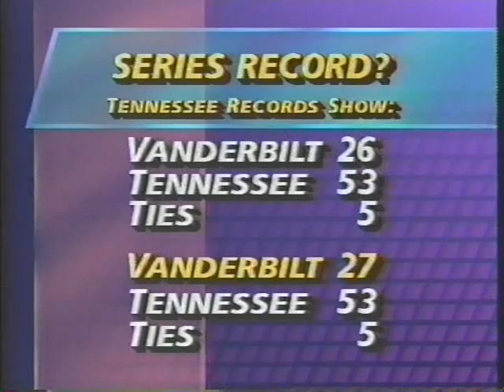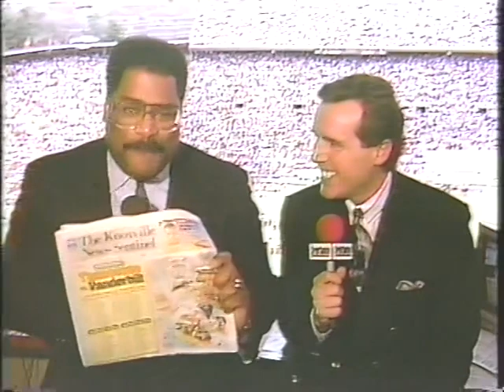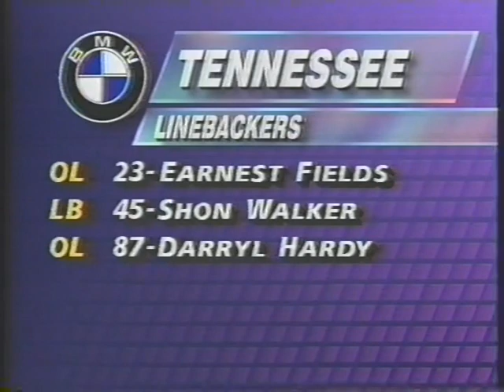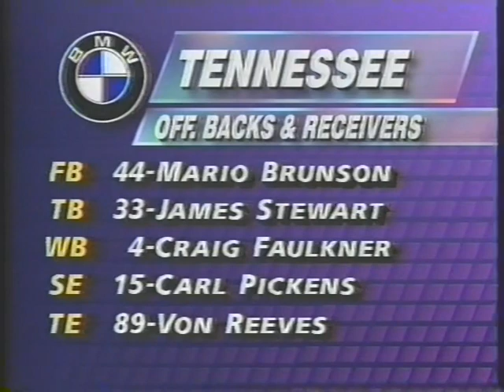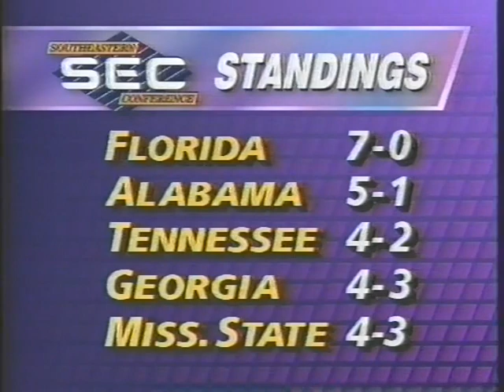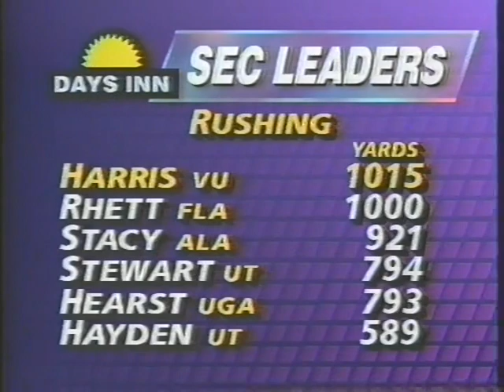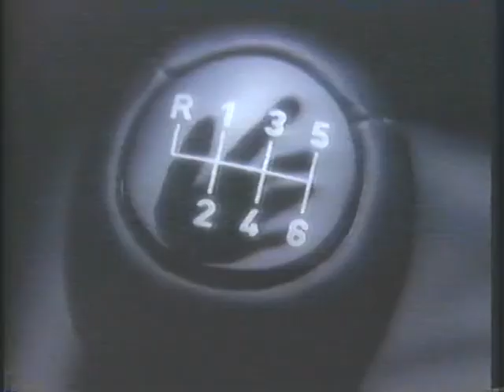1991 # 9 Tennessee vs Vanderbilt